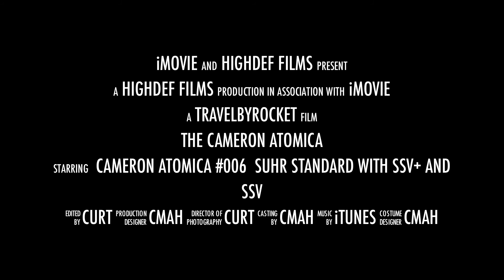Cameron Atomica Mix 1